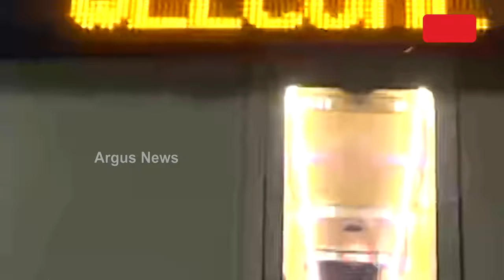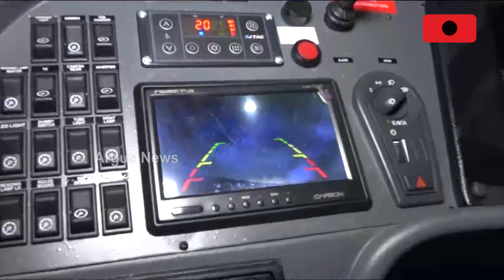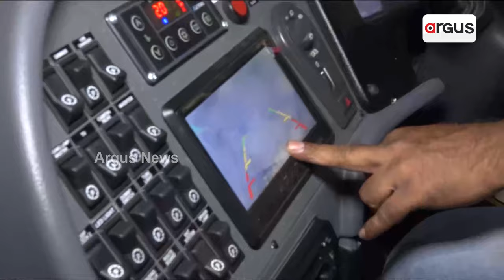BS 6 Business Class Sleeper Bus launched for the first time in Cuttack